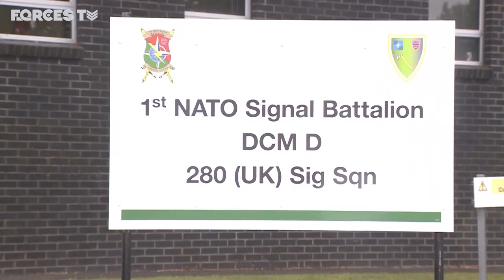The British Army's Only Permanent NATO Unit Gets Rebranded! | Forces TV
The British Army’s only unit permanently assigned to NATO has been rebranded. Meeting for the last time as 628 Signal Troop at base at Dorset's Blandford Camp, the group has been given a new name and officer commanding. Lieutenant Colonel Torsten Peters, Commanding Officer, 1st NATO Signal Battalion, travelled from Germany to watch the group become 280 Signal Squadron.